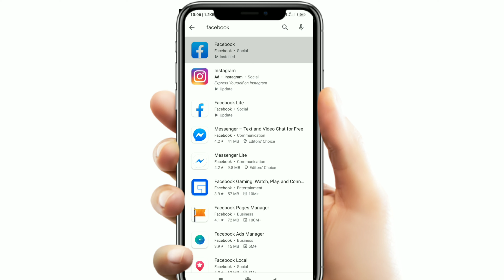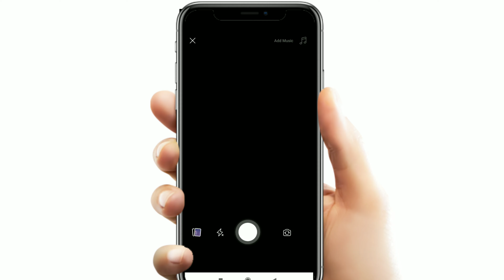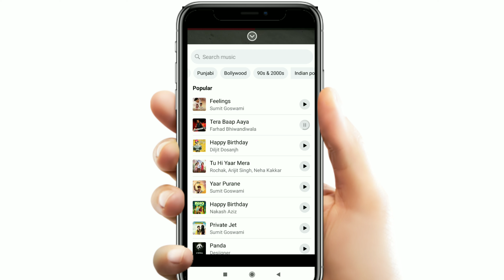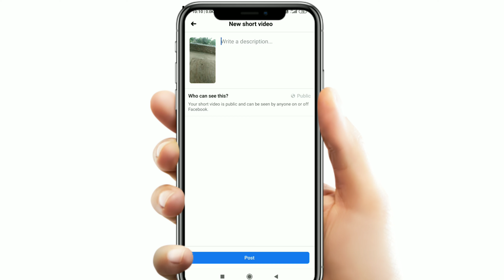Facebook Short Video | Facebook New Update 2020 Facebook Short | Facebook Short Video Features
Dosto Aaj Ki Is Video Me Maine Aapko Ye Bataya Hai Ki facebook short video kya hai and isse kaise use kare and isme video kaise banaye

Queries Solved:
1) facebook short video
2) facebook short video app
3) facebook new features
4) facebook short video feature
5) facebook video
6) facebook pe short video kaise banaye
7) how to create account in facebook short videos
8) facebook new update
9) facebook short video kaise dekhe

MY GEARS :-
CAMERA TRIPOD
My Phone